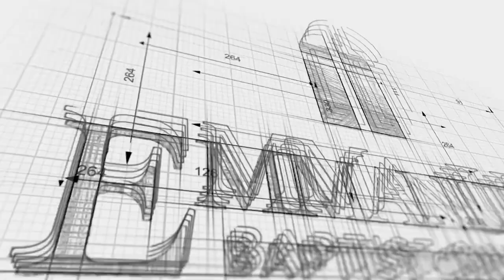Fairer & Fatter Sunday PM 03 24 2024 Pastor Bob Gray II